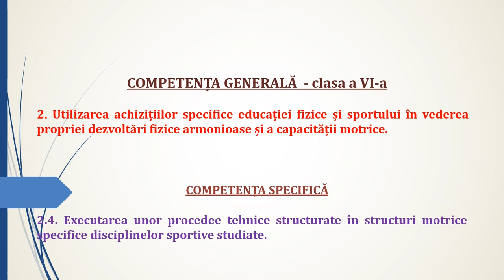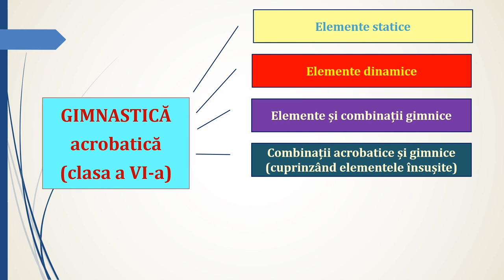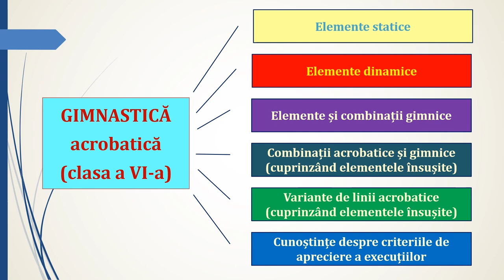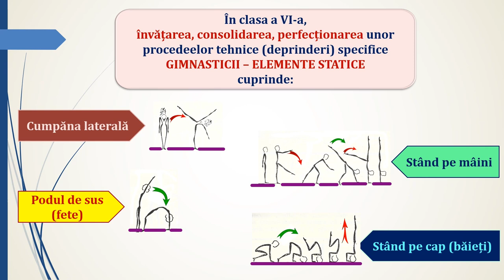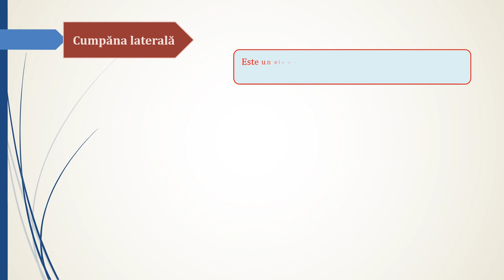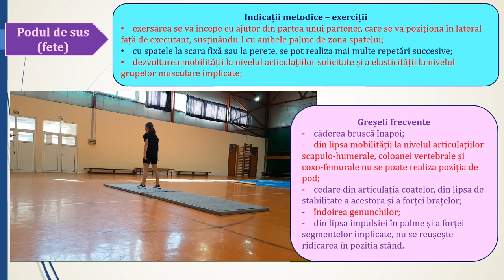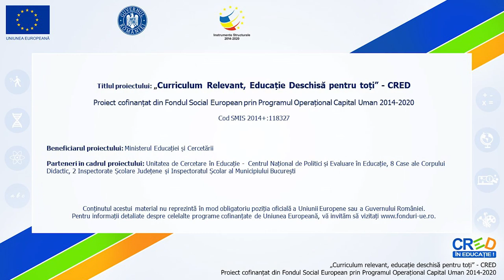Să învățăm cumpăna laterală și podul de sus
- componente;
- gimnastica acrobatică;
- evaluarea gimnasticii acrobatice;
- prevederile programei școlare pentru clasele a V-a și a VI-a privind elementele statice.
Cumpăna laterală:
 Poziția segmentelor corpului;
 Calități motrice necesare;
 Indicații metodice;
 Greșeli frecvente;
 Exerciții, execuția finală.
Podul de sus (fete):
 Calități motrice necesare;
 Descriere;
 Indicații metodice - exerciții;
 Greșeli frecvente;
 Exercuția finală.